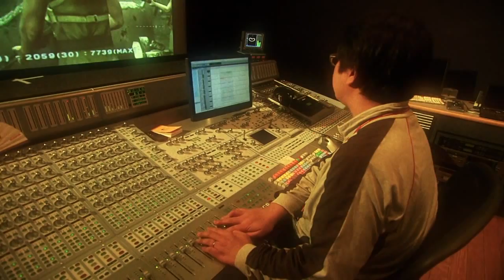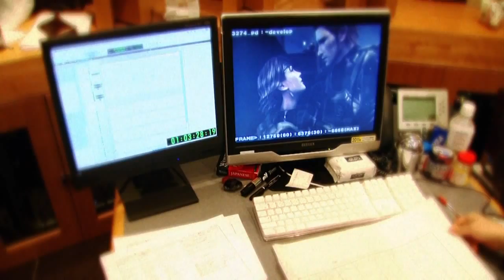Making of Metal Gear Solid 4 - The Sound and The Fury 1/2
Making of Metal Gear Solid 4: Guns of the Patriots

Part 1

Subtitles:
1. Japanese Translations Only
2. Original Subtitles